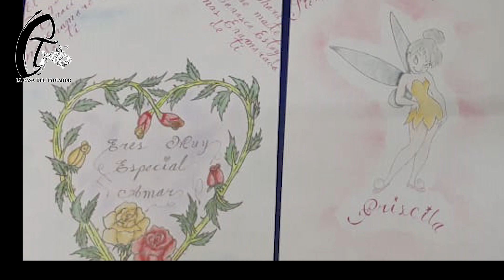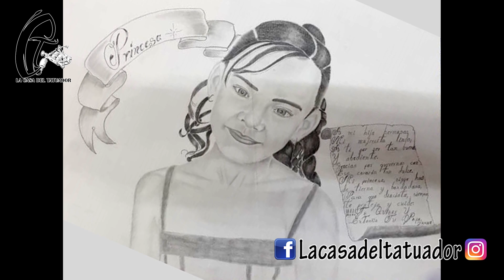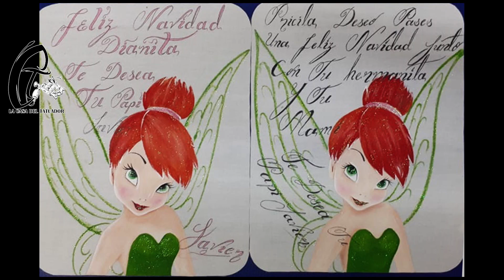Las fotos de prisión Javier Gutiérrez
El instagram de Javier es

 @la casa del tatuador